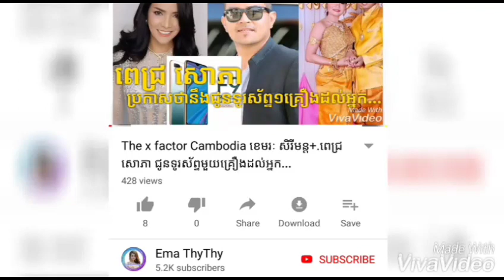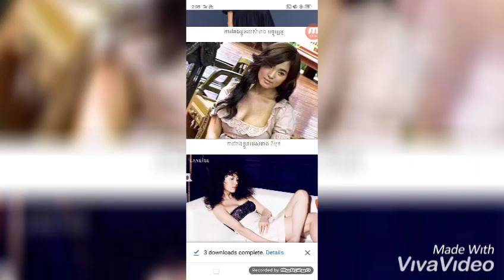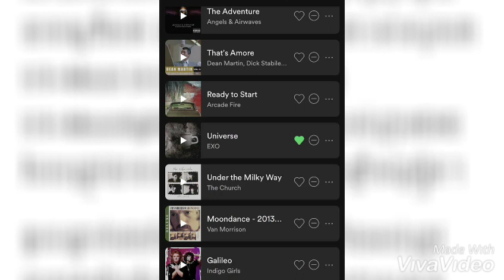Jennie ស្លៀកឈុតបែបនេះ ដើរនៅព្រលានយន្តហោះផ្អើលអ្នកគាំទ្រមិនតិចទេ